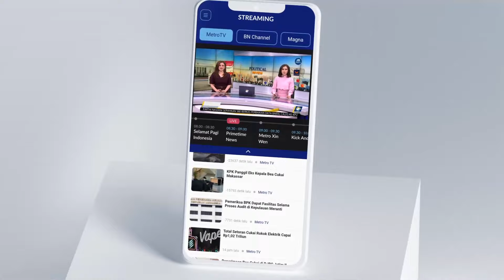Banjir Merendam Florida Penerbangan di Dua Bandara Terganggu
MetroTV, Hujan selama beberapa hari membat beberapa jalan tidak dapat dilalui di Florida pada hari Rabu waktu setempat.